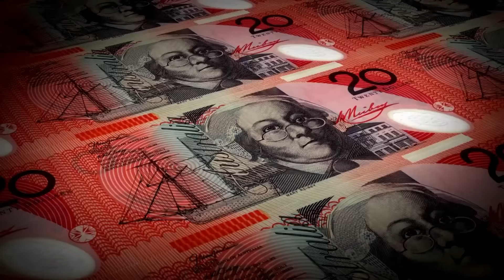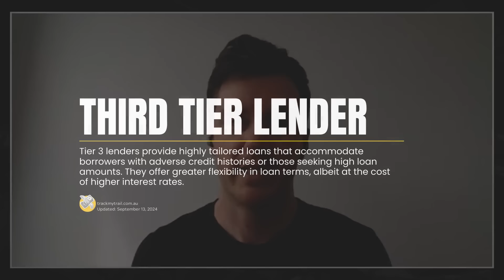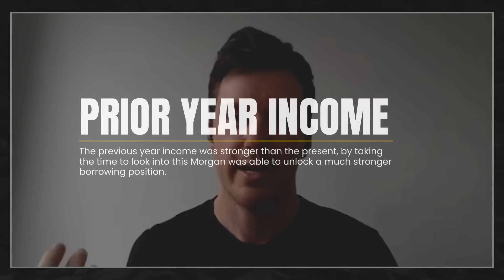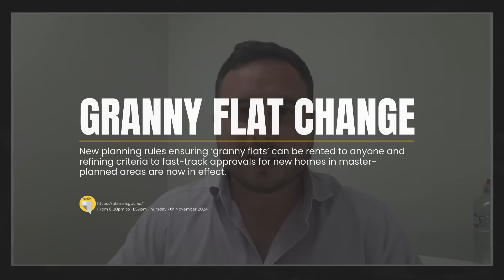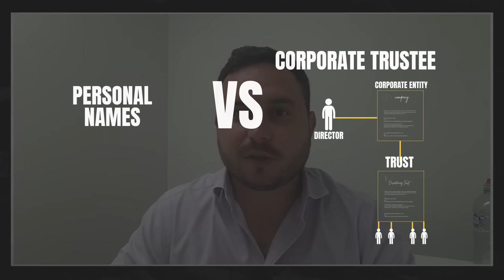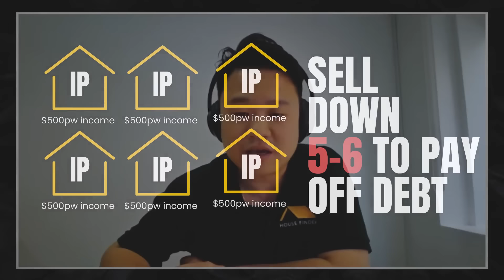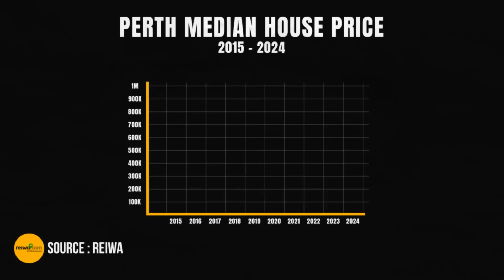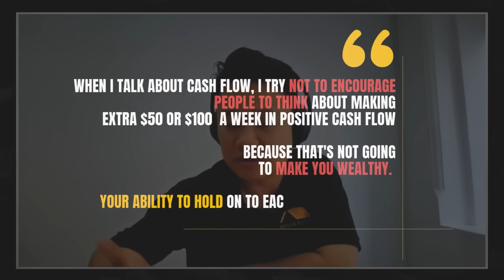Stuck at 3 Rentals? How to keep buying! —With Morgan Bushell, Jeremy Iannuzzelli & Simon Loo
Stuck at 3 Rentals? How to keep buying!

Welcome to another installment of the Unstuck Yourself series, where we pick out a winner from among you, our valued listeners to help you get unstuck by putting you in front of 3 experts in the property investing space.

This episode, we're helping out Jack Noble. He is a business owner and has 3 rental properties under his belt but currently can't proceed to the next one due to the third still being under construction at the moment.

Jack will be helped out by our amazing Unstuck Yourself team:

Morgan Bushell - Mortgage broker and the founder of Full Circle Finance, he's helping Jack in structuring a financial strategy.

Jeremy Iannuzzelli - Accountant to some of the wealthiest Australians, he's helping Jack with taxation and business structuring.

Simon Loo - Property investor and founder of House Finder, he's helping Jack structure a property plan and offering insights into the market.

With the help of these three amazing experts, Jack will be able to piece together a strategy to finally get himself unstuck!

If you'd like to be flown into the Pizza & Property Studio, put up for a night's accommodation, have dinner with Todd Sloan, and have a team of carefully chosen property investing experts help you get unstuck, click the link below and tell us why you're stuck, and you could be our next UN-Stuck Yourself winner!

Get in touch with Morgan Bushell and his expert team of mortgage brokers

CHAPTERS:
00:00 - Introduction
00:34 - Meet the Expert Panel
01:49 - Invitation to Get Unstuck
02:20 - Jack's Financial Hurdles
03:07 - Goals and Negative Gearing
03:53 - Clarifying Jack's Property Portfolio
05:17 - Morgan Bushell's Financial Insights
06:07 - Borrowing Capacity Challenges
07:16 - Impact of Construction Delay
11:09 - Detailed Financial Strategies
15:14 - Benefits of Paying Off Larger Car Loan
16:22 - Potential for Multiple Property Investments
17:22 - Yield Requirements for Future Investments
19:08 - Trust Structures and Borrowing Capacity
20:10 - Cash vs. Equity for Property Investment
23:01 - Importance of Solution-Focused Advisors
25:09 - GST Implications of Selling Company Vehicles
31:22 - Low-Hanging Fruit in Business Efficiency
34:06 - Increasing Business Profitability
36:07 - Strategies for Increasing Business Income
37:06 - Evaluating Golden Bay Property
40:00 - Reviewing Property Portfolio
41:07 - Granny Flat and Subdivision Opportunities
42:19 - Improving Cash Flow
50:30 - Transition to Jeremy Iannuzzelli's Advice
54:08 - Opportunities in Trades and Home Renovation
59:37 - Transitioning from Trades to Property Investment
1:15:00 - Long-Term Property Strategy
1:43:00 - Huntfield Heights Property Potential
1:43:51 - Closing Thoughts and Invitation to Get Unstuck

🍕🏠 We want to hear your investor story! So if you've experienced something that you know other investors can learn a thing or two from, click the link below and let us know. 🍕🏠

Want more help understanding how to buy property faster and for less? Get your copy of Todd Sloan’s book today:

ASK YOUR LISTENER QUESTION BY VISITING THE WEBSITE BELOW